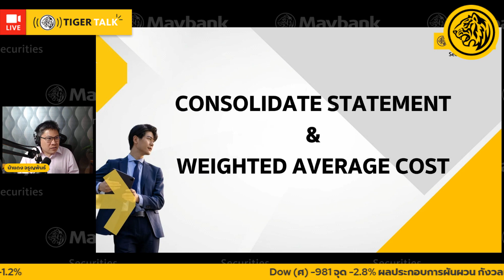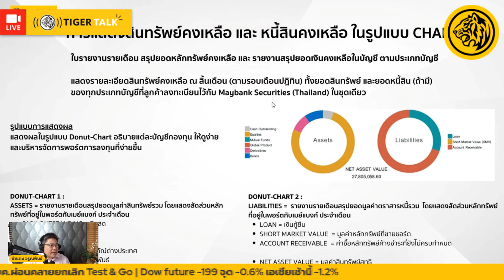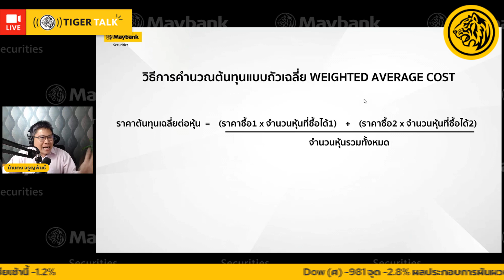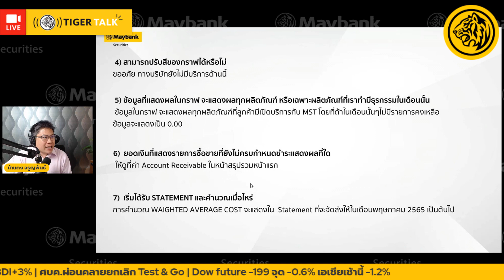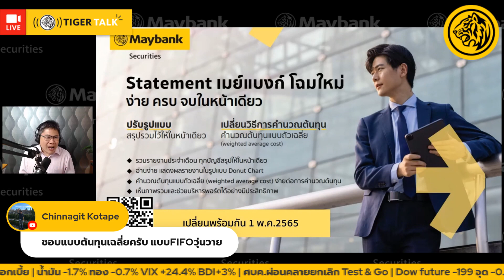บริการใหม่ Consolidate Statement & Weighted Avg. | ATO Highlight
น้าเล่าบริการใหม่ของ Maybank สรุปพอร์ตการลงทุนรายเดือนโฉมใหม่ เข้าใจง่าย เอาไปวางแผนลงทุนได้

ออกอากาศสดเมื่อ 25/4/2022 ในรายการ TigerTalk โดยทีมวิจัย Maybank Research